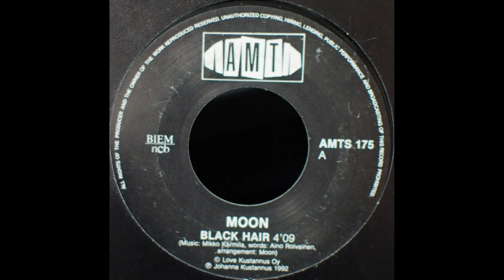Moon Cakes - Catch Me (Demo Version)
From the 1992 Black Hair / Catch Me single

Band Lineup:
Aino Roivainen: Vocals, keyboards
Hannu Järvinen: Bass
Paavo Kaihola: Drums
Mikko Karmila: Guitar